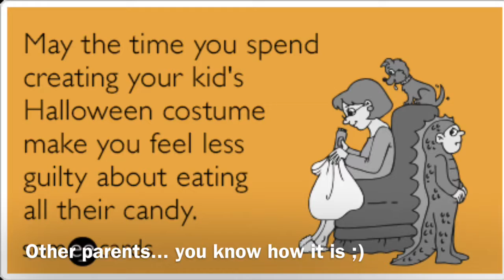Trick or Treat!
Trick-or-treating with Aaron!